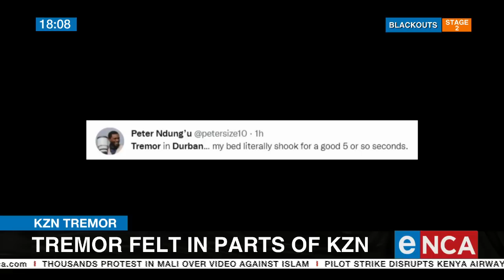Tremor felt in parts of KZN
A 3.9 magnitude tremor struck the Tugela fault just after midday. There's been no reports of injuries or damage to buildings so far. eNCA speaks to seismologist, Eldridge Kgaswane.